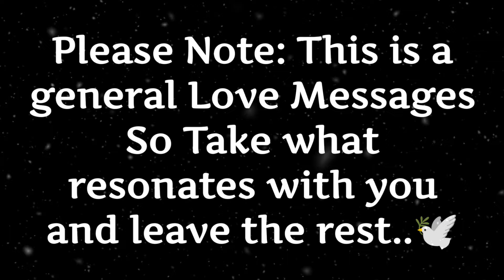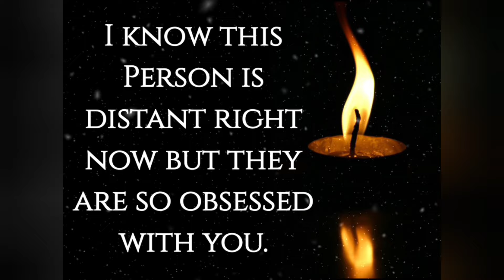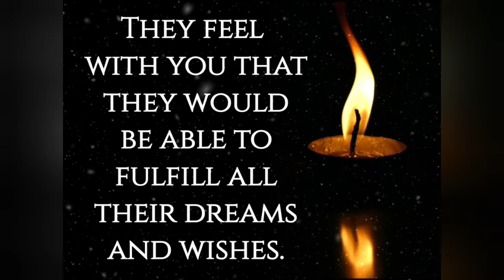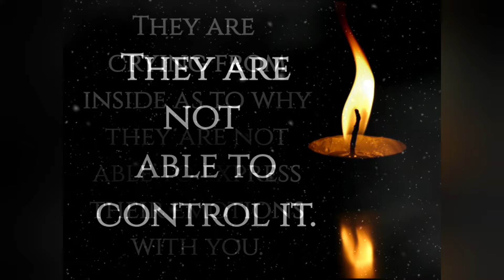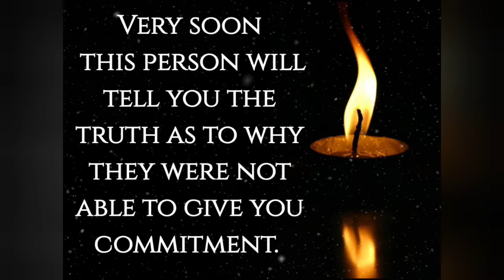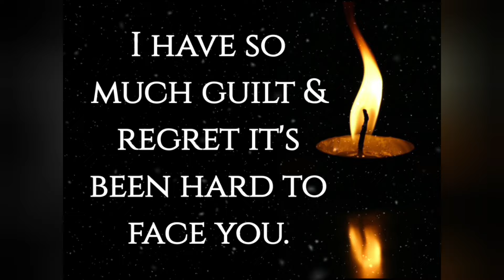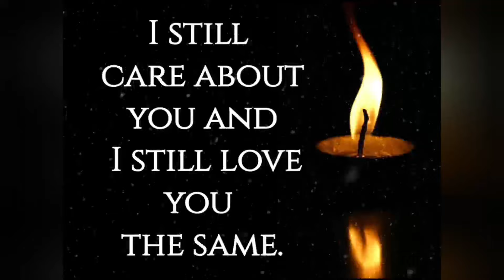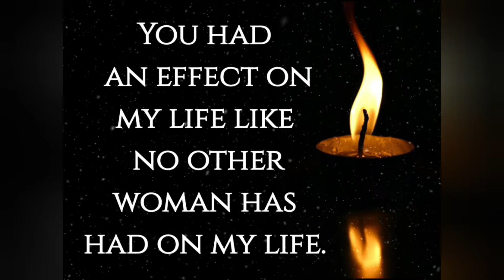♾️🧿(EXTREMELY ACCURATE)😲🤫How does your person feel about you?❤️💛🩷lovemessages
♾️🧿☯️WHAT YOU NEED TO KNOW ABOUT THEM!😲🤫(TIMELESS)LOVE MESSAGES FOR TWIN FLAMES, SOULMATES, KARMIC PARTNERS AND ANY SPIRITUAL CONNECTION..🫂🔥🔥♾️♾️♾️♾️♾️♾️♾️♾️♾️♾️♾️♾️♾️♾️🧿🧿🧿🧿🧿🧿🧿🧿🧿🧿🧿🧿🧿🧿☯️☯️☯️☯️☯️☯️☯️☯️☯️☯️☯️☯️☯️☯️🍀🍀🍀🍀🍀🍀🍀🍀🍀🍀🍀🍀🍀🍀❤️💛❤️💛❤️💛❤️💛❤️💛❤️💛❤️💛